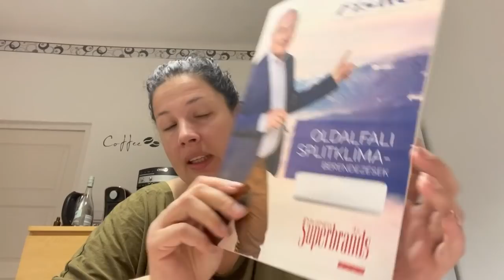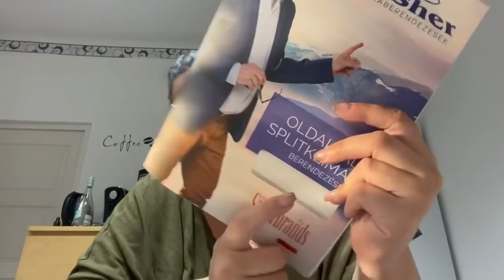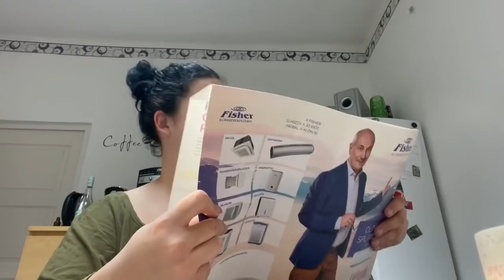Ez nem jött össze🤷‍♀️